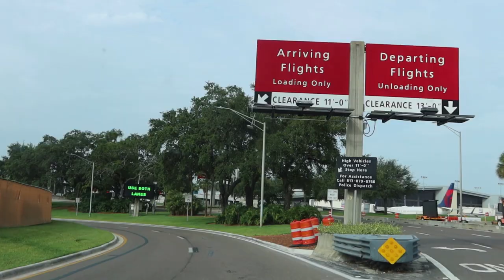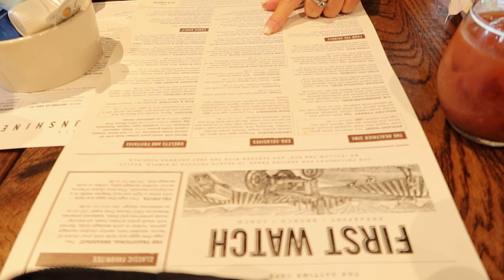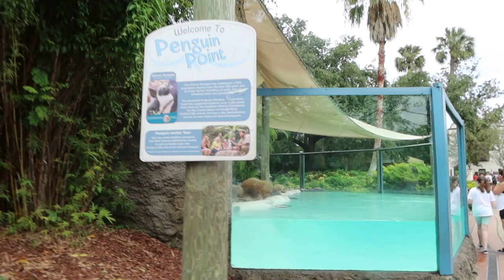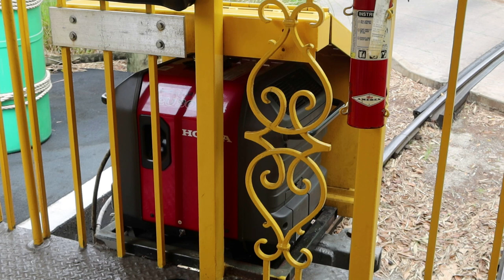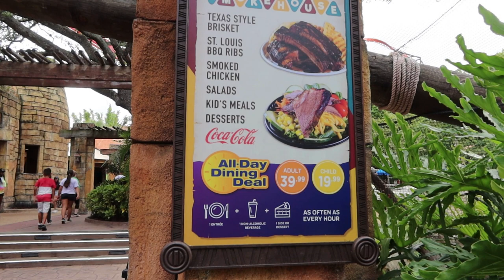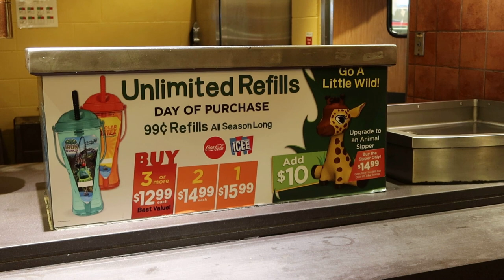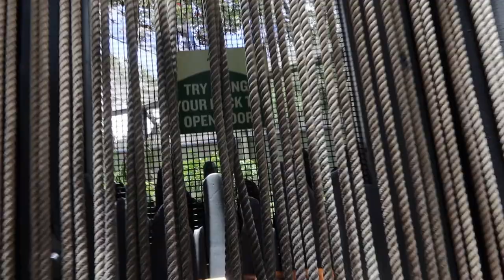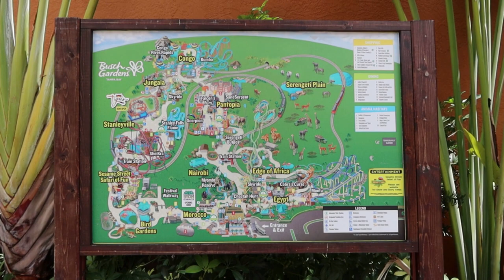Accosted At The Airport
Today's Raptor Adventure takes us to The Tampa International Airport to pick up Raptor Mama. We spent some time with Raptor Pappy (He is now in the Hospital please keep him in your prayers) We visited Busch Gardens for a fun day. If you missed the live stream be sure to go check that out it was called fast track and we had so much fun with you guys!

Canon G7X: